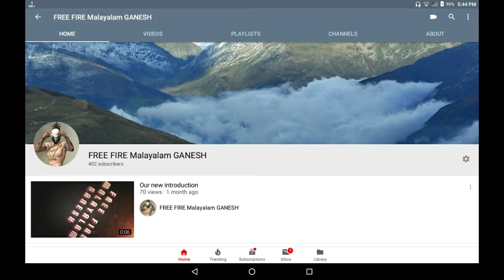OUR CHANNEL PASSED 400 SUSCRIBERS THANKS FOR THE GREAT SUPPORT